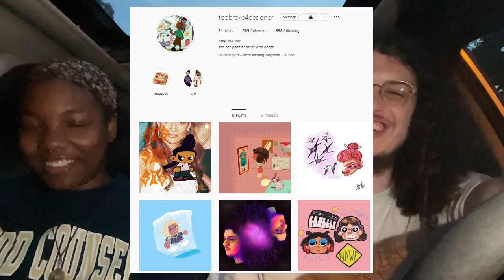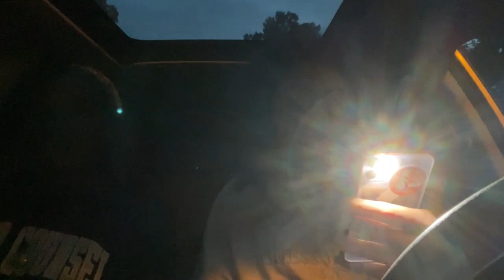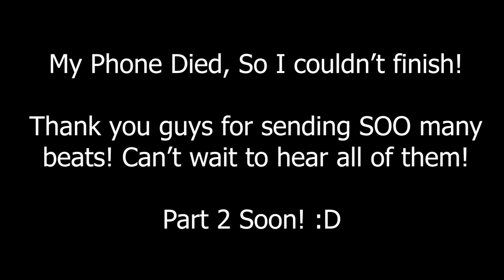REACTING TO BEATS IN MY EMAIL